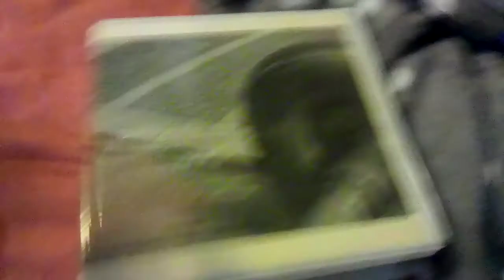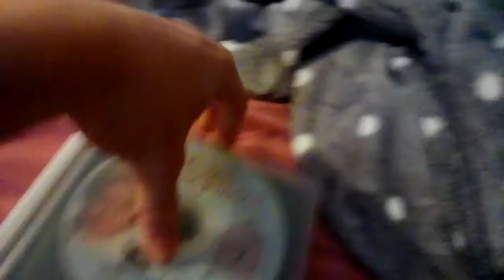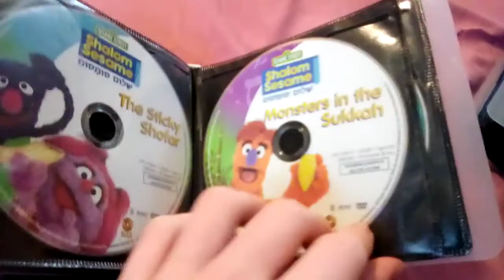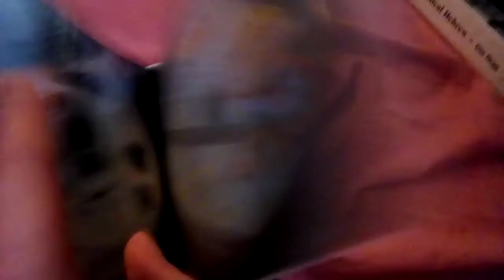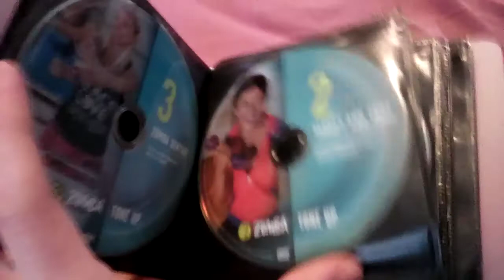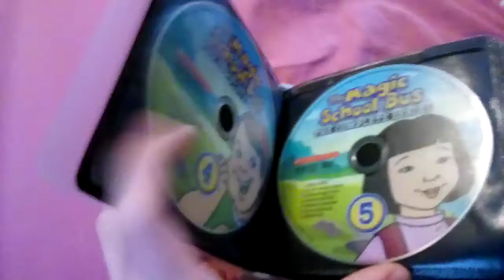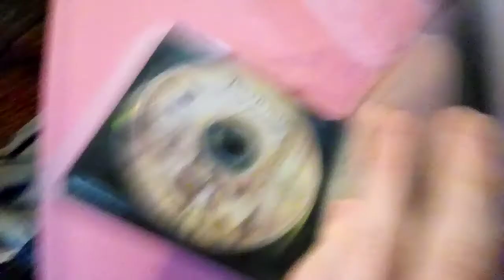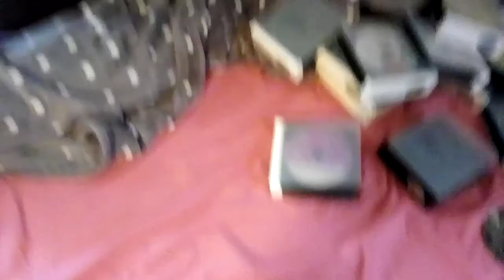My Entire DVD/Blu-ray Collection (as of 2021) Part 2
i have to show you all of the DVDs as of 2021
so i have started to know about the 2 part DVD Collection

if you hate any of these/like any of these shows, i can handle your opinion as long mine is handled back!

so enjoy!

this is part 2 of my entire DVD Collection

contains: language